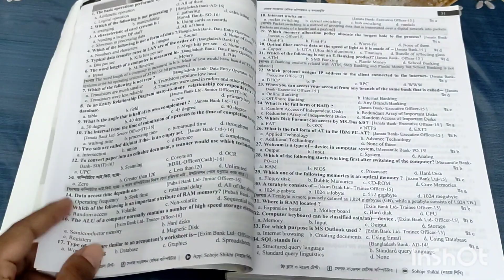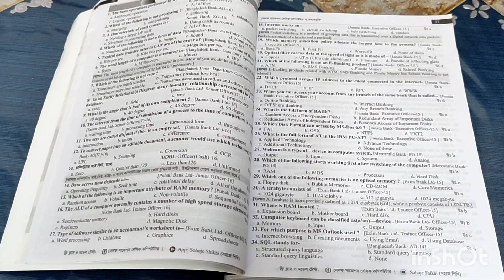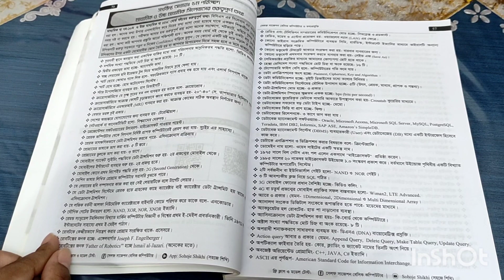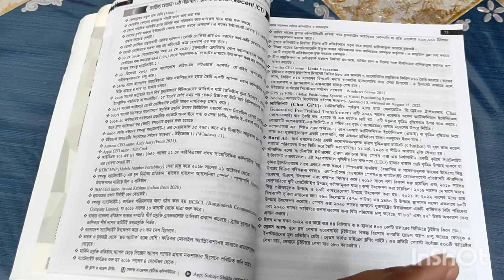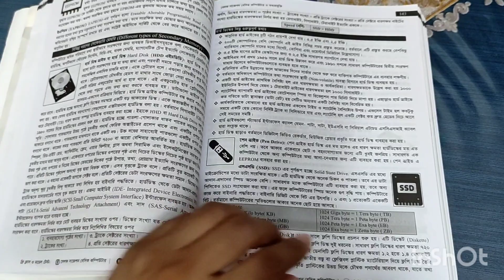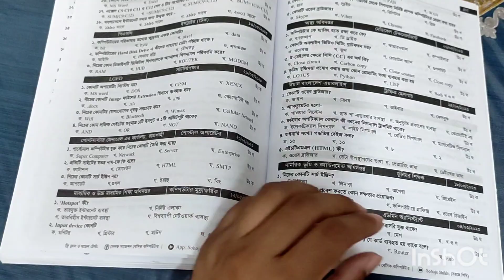Self Suggestion Computer & ICT book Review || বিসিএস আইসিটি & কম্পিউটার || BCS ICT & Computer